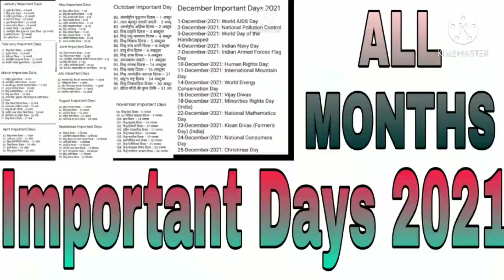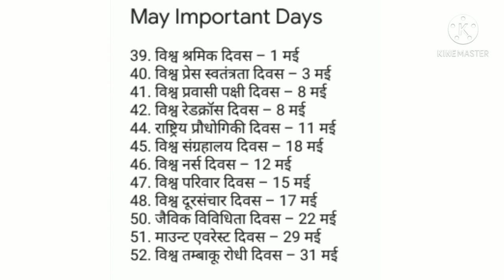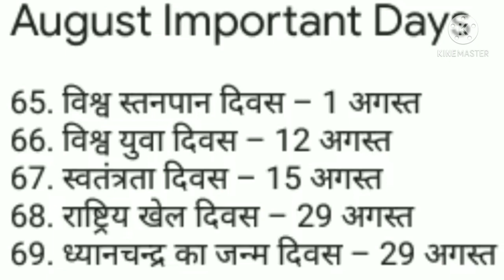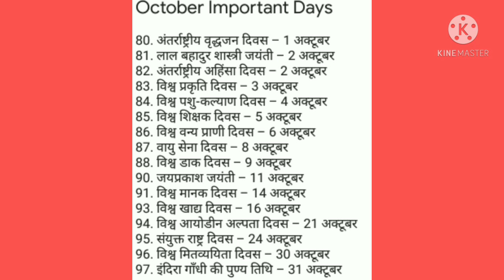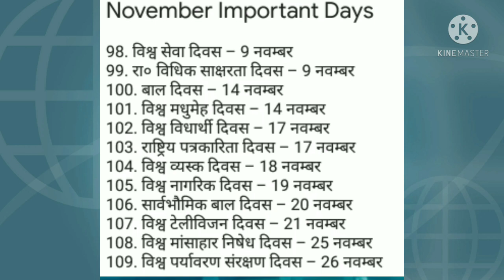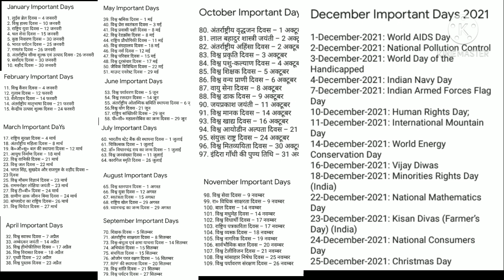Important Days|National/International/World Days|Important Dates| महत्वपूर्ण दिवस।राष्ट्रीय व विश्व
Important Days |महत्वपूर्ण दिवस | SSC/NTPC/RRB/NDA/CDS/AFCAT/AIRFORCE/NAVY/ARMY/COAST